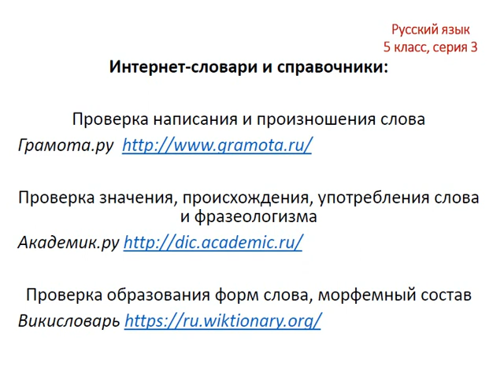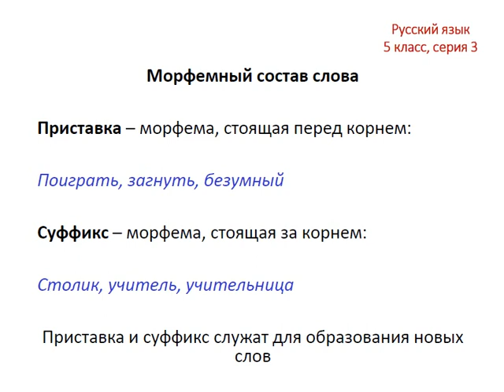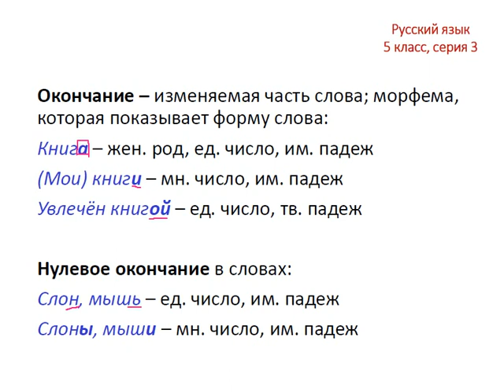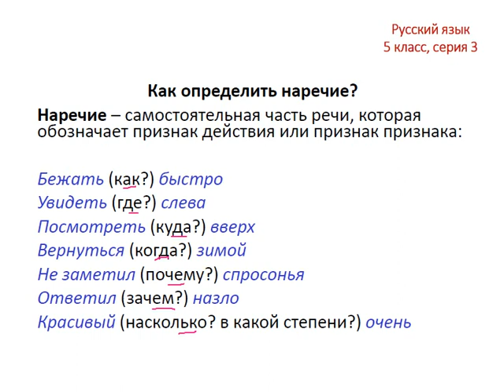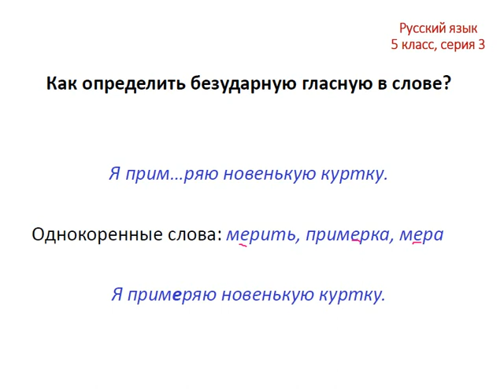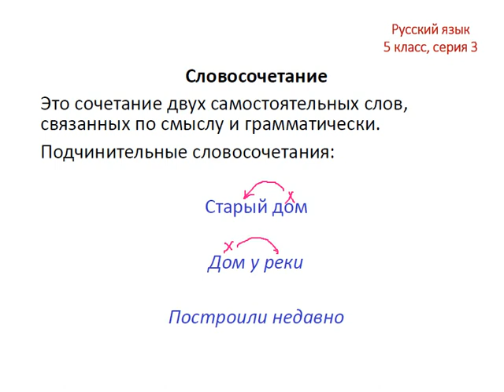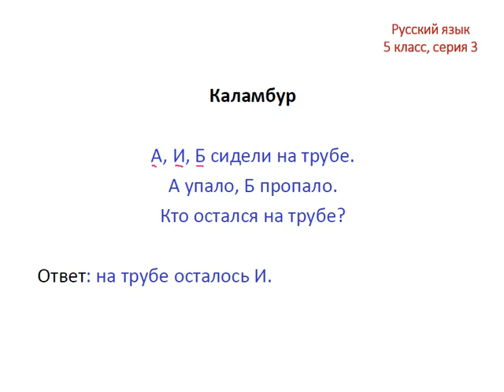Меташкола. Русский язык 5 класс 3 серия. Морфема,приставка,безуд.гласн.,словосочетание и каламбур.